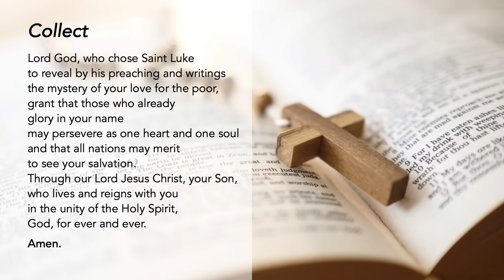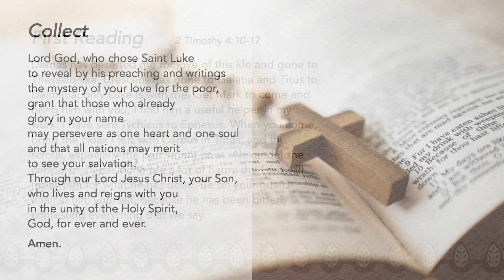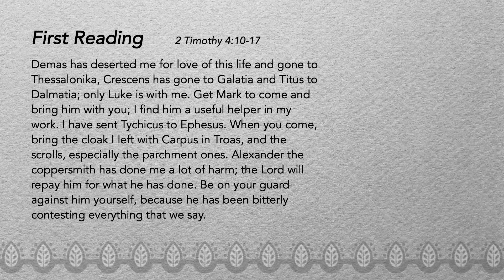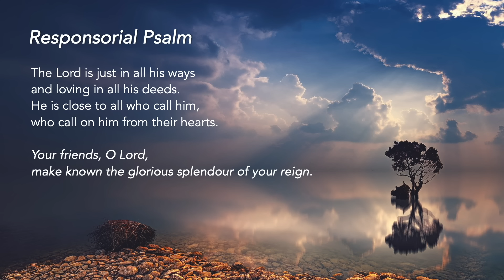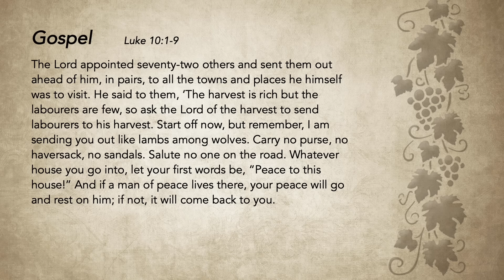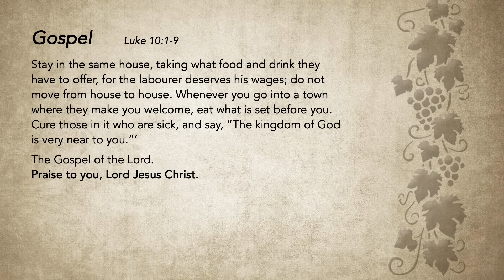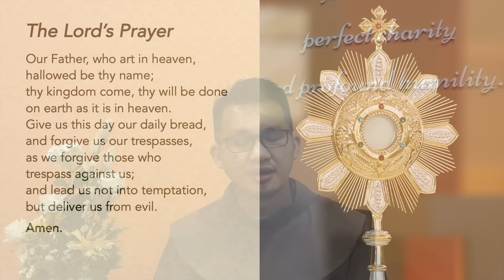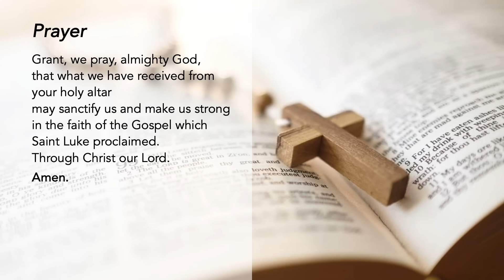Liturgy of the Word - Friend of the Lord - Friar Aiden Peter Jr. - 18 October 2024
Saint Luke, Evangelist

Friend of the Lord
Being close to God helps us make His presence real and bring glory to His kingdom. Deepen your friendship with Jesus. Let Him touch and heal your heart.

Support us in our efforts:
St Mary of the Angels:

Special thanks to the contribution of:
The following ministries of St Mary of the Angels:
Lectors Ministry
Luminaire Ministry
Music Ministry